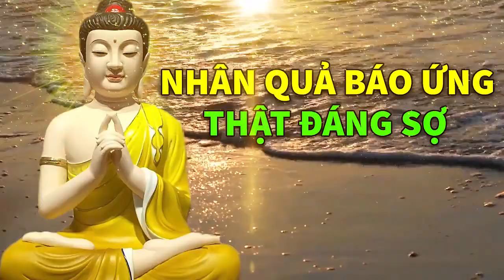Kể Truyện Đêm Khuya, MẸ CHỒNG TÀN ÁC SÁT SANH HẠI MẠNG Sinh CHÁU BỆNH KÌ QUÁI Báo ứng Thật Đáng Sợ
Top 20 câu chuyện phật giáo Hay Nhất :
1. Kể Truyện Đêm Khuya "Cực Hay" Một Sự Nhịn Chín Sự Lành 1 Phút Nóng Giận Ân Hận Cả Đời # Mới
2. Kể Truyện Đêm Khuya "Cực Hay" Cái Miệng Làm Hại Cái Thân, MẤT PHÚC ĐỨC Muôn Đời Nghèo Khổ !
4. Kể Truyện Đêm Khuya, 22 Câu Chuyện Cảm Động Lòng Người Về Luật Nhân Qủa ở Đời Nghe Rơi Nước Mắt
5. Kể Truyện Đêm Khuya, CON CÁI VÀ CHA MẸ Ở Kiếp Này Không DUYÊN NỢ Làm Sao Gặp Gỡ Nhân Quả Con Cái
6. Kể Truyện Đêm Khuya, Cô Gái OÁN HẬN Nhiều Đời Lấy Tình Trả Nợ Và Sự Thật ĐAU LÒNG Nghe Rơi Nước Mắt
7. Kể Truyện Đêm Khuya, GÃ XE ÔM Và CÔ GÁI Đ.I.Ế.M Chuyện Nhân Quả Phật Giáo Nghe Rơi Nước Mắt
8. Kể Truyện Đêm Khuya, Chuyện Phật Giáo Cảm Động Nghe Rơi Nước Mắt CHA BÁN MÁU Mua Áo Cho Con
9. Kể Truyện Đêm Khuya _ Nghe Để Ngủ Sâu Ngon Giấc Giàu Có An Vui Hạnh Phúc Suốt Đời # Mới Nhất
10. Kể Truyện Đêm Khuya _ Nhân Quả Và Số Phận Giàu Nghèo Cực Hay _ AUDIO Truyện Phật Giáo
11. Kể Truyện Đêm Khuya, Quá Ác Nghe Rơi Nước Mắt "Truyện BÁO ỨNG" nhân quả, Nên Nghe Dù Chỉ 1 Lần
12. Kể Truyện Đêm Khuya " ĐỨA CON HIẾU THẢO" Chặt Tay Cúng Dường PHẬT Tạ Ơn Cứu Mẹ Nghe Rơi Nước Mắt
13. Kể Truyện Đêm Khuya "Thứ Đáng Sợ Nhất Trên Thế Gian" Chuyện Phật Giáo Nhân Quả Hay Nghe Rơi Nước Mắt
14. Kể Truyện Đêm Khuya, 7 LẦN ĐẦU THAI Vẫn Chưa Trả Hết Nghiệp Nhân Quả Báo Ứng Không Sai 1 Ly
15. Kể Truyện Đêm Khuya, Vì Sao C.H.Ế.T BẤT KỲ TỬ Bánh Xe Nhân Qủa Không Bỏ Sót 1 Ai Nghe Rơi Nước Mẳt
16. Kể Truyện Đêm Khuya, 20 Năm MỔ LỢN Tích Góp Bỗng Chốc TÁN GIA BẠI SẢN Qủa Báo Sát Sinh Thật Đáng Sợ
17. 6 Câu Chuyện Phật Giáo Hay Nhất khiến Người Nghe Giật Mình Tỉnh Ngộ | # Mới Nhất
18. Kể Truyện Đêm Khuya Cực Hay "Nàng Dâu Bất Hạnh" Chuyện Nhân Quả Báo Ứng Chọn Lọc # Mới Nhất
19. Kể Truyện Đêm Khuya, "TRƯỚC NGÀY CH.Ế.T" Diêm Vương Luôn Gửi Cho 3 Thông Điệp Muốn Biết Thì...
20. Kể Truyện Đêm Khuya "Tham Quá Thành Thâm" Đứa Con Tham Ăn Bất Hiếu Nhận Được Cái Kết Không Ngờ ...!